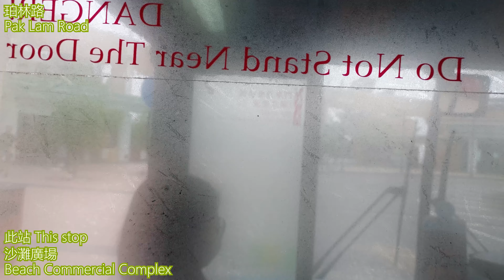[珀記蛋撻遊] 珀客 PITCL NR332 珀麗灣 ~ 新都會廣場 | 巴士中的跑車？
KV: 珀記村巴定價最不宜
日期 Date: 26/03/2022
時間 Time: 12:30
拍攝器材：Samsung Galaxy A42 5G (2160p 30fps)
拍攝成員：KV3603
希望你哋鍾意呢條片啦！請喺留言板寫低你哋想嘅改善方法。 Please list out the improvements below.
加入此頻道之Discord伺服器：
加入我們的合作夥伴 CRK Club 的Discord伺服器：
KV3603